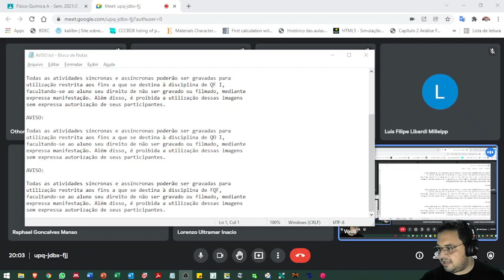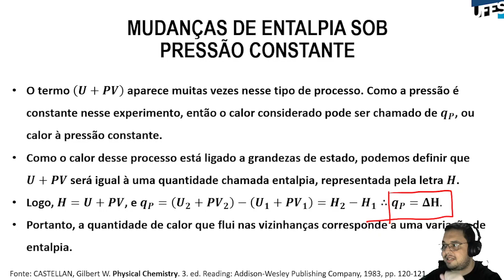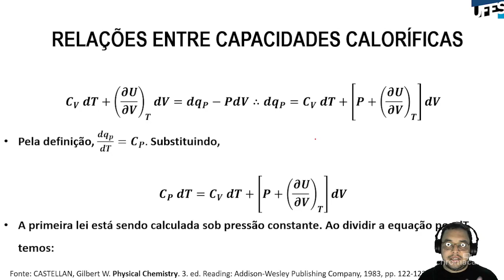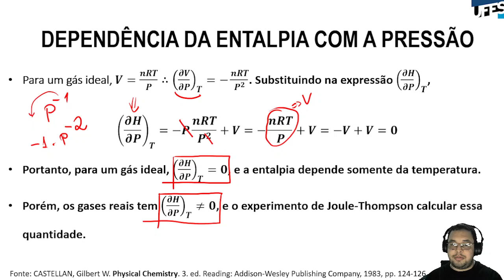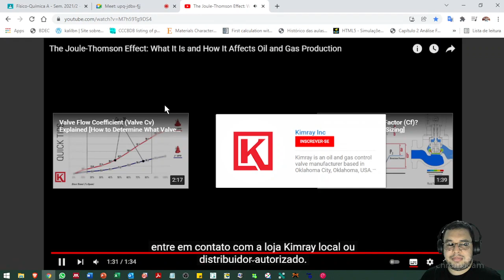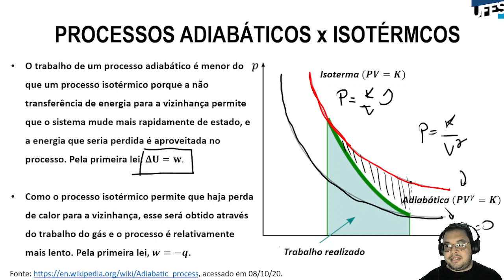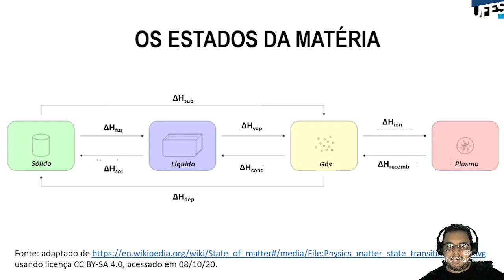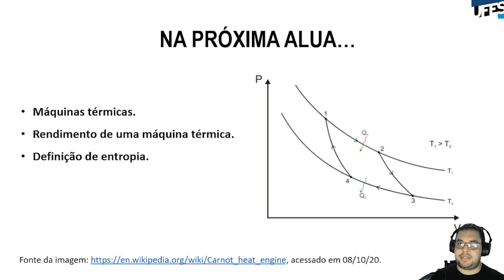Aula 09 - Aplicações da primeira lei da termodinâmica: entalpia